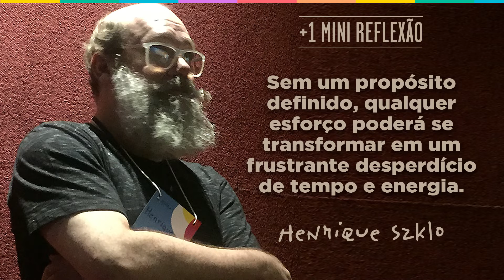A busca pelo real propósito - Mini Reflexões com Henrique Szklo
O pensador da Criatividade, Henrique Szklo, reflete sobre a importância de se encontrar a verdadeira causa dos problemas para a efetiva solução dos mesmos.